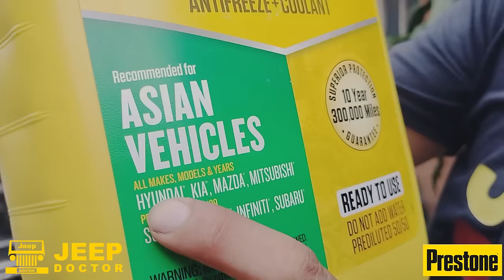Purong coolant o may halong distilled water, ano ba ang tama?